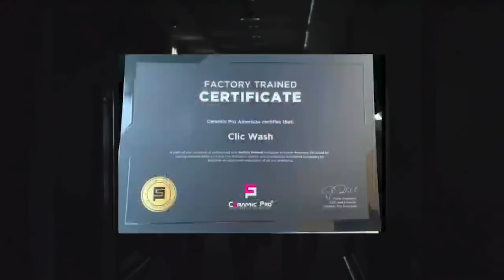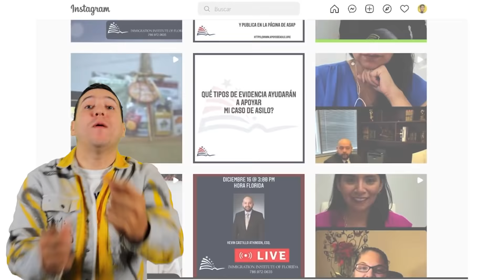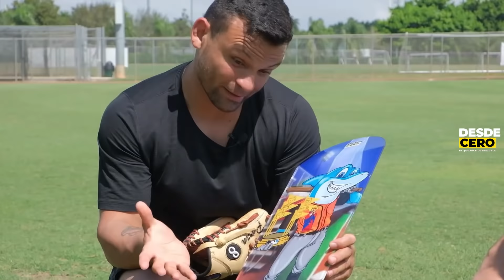Gerardo Parra "Por un error puedes perder tu Carrera" en DesdeCero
ESTE PROGRAMA FUÉ POSIBLE GRACIAS A:

Th3 Visualist: Director de Fotografía para videos de eventos sociales, comerciales o musicales. Si de lo mejor se trata, EL ES INDICADO para lograr un trabajo audiovisual de calidad que llevará su marca a otro nivel.

CRÉDITOS

IDEA ORIGINAL,
★ Juancito Venezuela

CAMARÓGRAFO Y EDITOR
★ Samuel Ross

EDITOR Y ASESOR TÉCNICO
★ Crisloy Medina

ARTISTA PLÁSTICO
★Edwin Becerra

PRODUCTORA
★ Ivallessi Brito

ASISTENTE DE PRODUCCIÓN:
★Alejandro Valero

CREW
★Chino- Jorge tang

S&D solutions and Paint
Expertos en Pintura de interiores, exteriores y personalizados, de tu hogar o compañías. Pintura profesional y con garantía.

Prime Kargo
Envíos puerta a puerta a Venezuela, Colombia y Panamá, compras asistidas y pick up gratis en Miami y Orlando. Es Prime Kargo con K
Ubicados en: Miami con pick up en Orlando

Easy Taxes:
Tener quien te guíe y te asesore en Estados Unidos tiene un nombre, EASY TAXES,
Preparadores de Impuestos y trámites migratorios.

ClicWash:
Un equipo certificado por las mejores marcas y federaciones de detailing de Estados Unidos con experiencias en autos, botes, gandolas y aviones dejan tu medio de transporte reluciente con productos de calidad y tu vehículo se mantiene limpio por más tiempo.

Immigration Institute:
Con tu conocimiento puedes generar ingresos con los cursos de preparación de trámites migratorios y más, de la mano de un grupo de abogados y profesionales capacitados.

Th3 Visualist:
Un Director de Fotografía para tus videos Comerciales, Eventos y videos musicales es LO INDICADO. @th3visualist, Para que tu marca se vea a otro nivel.

Páez 440 Studio.
Necesitas hacer TV Streaming o sonido profesional para eventos en Estados Unidos. Paez 440 Studio es lo que necesitas.